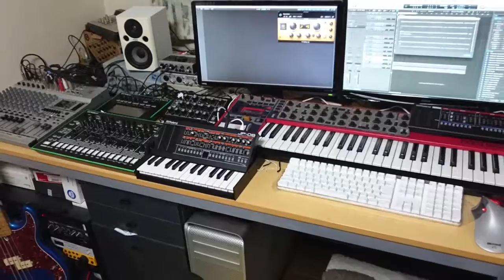tasty fish by perfecrt noise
tasty fish covered by perfect noise.(2016 Remastered by Robotomy)